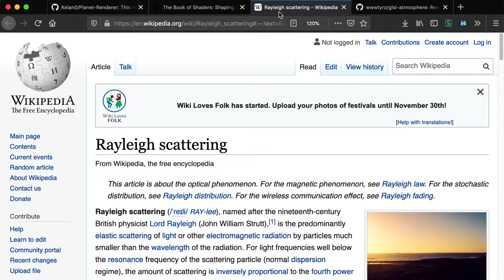urltopaper: A personal URL shortener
Managing your personal log or TODO list on an actual notebook, using paper, is probably one of the best options you have. However, you cannot have clickable URLs in paper!!

What about having a button on the browser that gives you a simple, short code like "YUCUMO" that you can write on your notebook, and that you can later enter to access to the original URL?

That is what this browser extension aims to do. It manages a personal URL shortener you can take note of, and that synchronizes across all the browsers you are logged in.